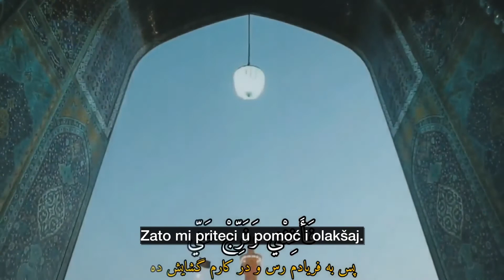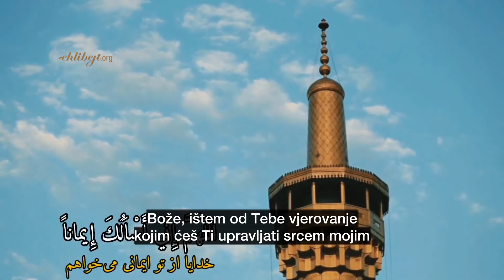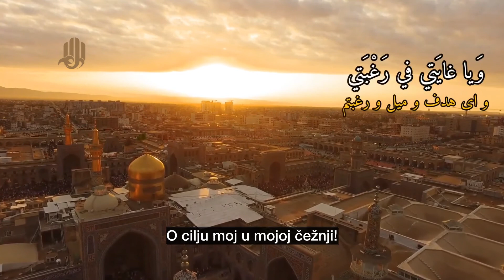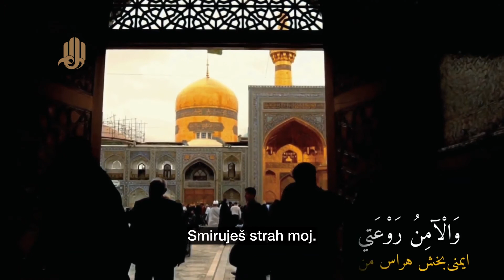O Zaklonu moj u nesrećama